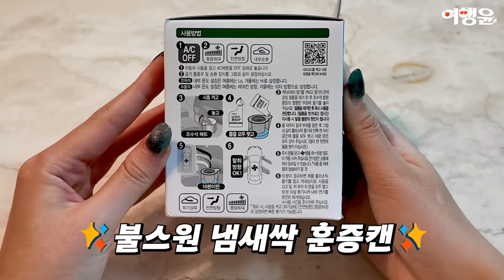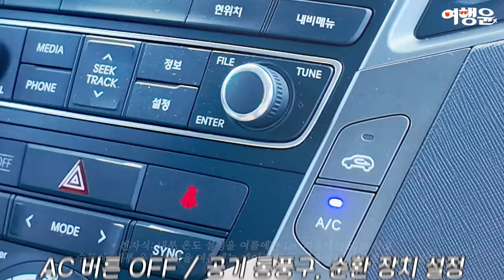🥴 에어컨 & 차량 실내의 퀴퀴한 냄새는 그만! 🍃 99% 탈취를 위한 불스원 냄새싹 훈증캔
📌 불스원 냄새싹 훈증캔 구매하기